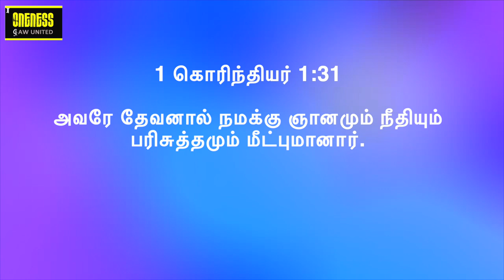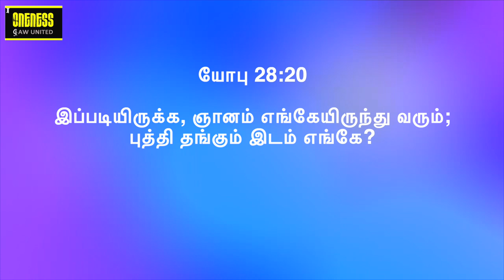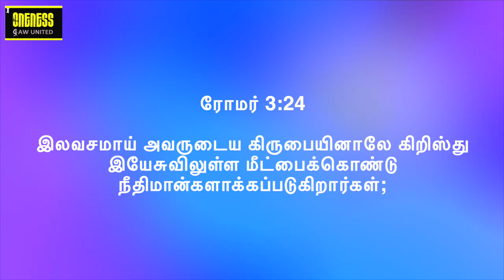Month of HIM | ஏன் அவரே தேவனால் நமக்கு ஞானமும் நீதியும் பரிசுத்தமும் மீட்புமானார்?EP2 | Y A Benjamin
நவம்பர் மாதத்திற்கு உங்கள் அனைவரையும் வரவேற்கிறோம். நவம்பர் மாத பக்தி தீம் - அவருடைய மாதம் | தொடர் 1 - பிரசங்கம் 13SD1122. நம் கடவுளைப் பற்றி தெரிந்துகொள்ள இது ஒரு அழகான செய்தி? கிறிஸ்து நமக்கு என்ன? அவர் எப்படி நமக்குக் கொடுக்கப்பட்டார், நமக்காக உண்டாக்கப்பட்டார்? ஒரு மனிதன் ஞானம், வலிமை மற்றும் செல்வம் ஆகியவற்றால் ஆசீர்வதிக்கப்பட்டால், யாரைப் பெருமைப்படுத்துவது அல்லது பெருமைப்படுத்துவது? கடவுள் ஏன் இயேசுவை நமக்குக் ஞானமாகவும், நீதியாகவும், பரிசுத்தமாகவும், மீட்பாகவும் மாற்றினார்? இந்த உண்மையை அறிந்து உங்கள் வாழ்க்கையை அழகாகவும் அர்த்தமுள்ளதாகவும் ஆக்குங்கள்.

கிறிஸ்தவ வாழ்க்கை சுயத்தை மையமாகக் கொண்டது அல்ல, அது கிறிஸ்துவை மையமாகக் கொண்டது.
அவரைத் தவிர வேறு எதையும் நாம் பெருமையாகக் கூற முடியாது.
நம் வாழ்வின் மையங்களை இணைக்கிறது

ஒவ்வொரு செய்தியும் இணைக்க ஒரு சக்திவாய்ந்த கதை உள்ளது. கேட்டு பாக்கியம் பெறுங்கள். மாதத்திற்கான கருப்பொருளுடன் பயணம் செய்வது அதை மிகவும் சுவாரஸ்யமாகவும் தனித்துவமாகவும் ஆக்குகிறது. குறிப்பு வசனம்1 கொரி 1: 31

Welcome you all for November Month.  November Month devotion theme - Month of HIM | Series 3 - Sermon 27SD1122. Its a beautiful message to know about our God? What is Christ for us? How he was given to us and made for us?  when a man is blessed in wisdom, strength and riches, whom hw has to boast or give glory?  Why God made Jesus as wisdom, Righteousness, Holiness and Redemption?  Know this truth and make your life more beautiful and meaningful.

Christian life is not a self centered it is Christ centered.
There's nothing we can boast about other than him.
Connecting the dots of our life

 Explore all in this in series 3. Each message has a powerful story to connect too. Hear and be blessed. Travelling with the theme for the month makes it more interesting and unique. Reference verse I Cor 1: 30